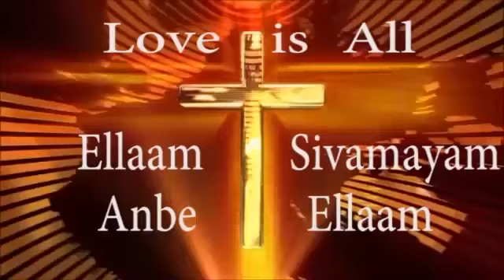உண்மையில் ஹனியாவை கொன்றது யார்? கொள்கைக்காகதங்க பதக்கத்தை இழக்கச் செய்தநம் நாட்டு பிரதமர் மோதி.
உண்மையில் ஹனியாவை கொன்றது யார்
இஸ்ரயேல் மற்றும் இரான் போர் வெடிக்குமாதன்முகத்தையும் கொள்கையும் காப்பாத்தஒளிம்பிக் தங்க பதக்கத்தை இழக்கச் செய்தநம் நாட்டு பிரதமர்நரேந்திர மோதி